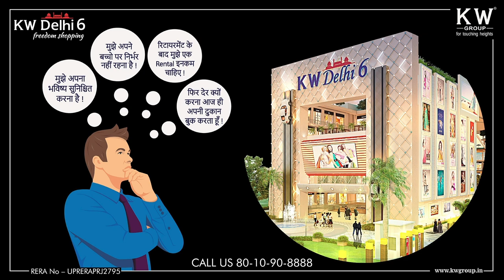Menopause is not a life pause | Pink Talk | Dr Shehla Jamal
Pink Talk
God crafted women in a unique design. She is placed equivalent to god, being a birthgiver. Their body undergoes many changes beginning with Menstruation and then menopause which brings an end to the ovulation process. Not much is talked about either of the two! But, today the video will show you all that you need to know about Menopause and the changes that it brings about in the body along with the tips to handle it.

💠 About Expert
Dr. Shehla Jamal, Associate Professor, RMRL, Bareilly is the
Founder & President of Society of Menstrual Disorders & Hygiene Management. She also holds the position of Jt. Sec. at GNOGS,
Chief Editor for the Journal of Reproductive & Menstrual Sciences. She is also the North zone Incharge of YTP FOGSI and
Coordinator, Endocrinology Committee Member, IAEC, Breast Committee FOGSI. She is the
core committee member of RNTEP. Winner of many award like FOGSI leaders of Tomorrow Award and FOGSI PAC award, she was also awarded the
Award of Honor by WHO and
Award of Excellence in Menstrual Hygiene promotion by Gramalaya & Ministry of Sanitation & Drinking Water. She has
39 publications  to her name and  contributed two chapters to FOGSI Focus. She is a Gold medalist in PG and UPCOG.

meta
Menopause is not a life pause, Menopause  symptoms,  Menopause in women,  Menopause symptoms in hindi,   Menopause symptoms age 40